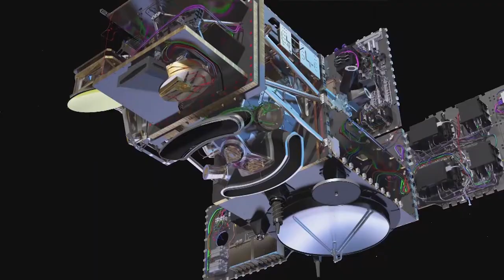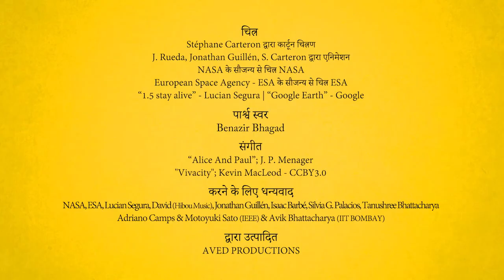video 10 - Subsurface Remote Sensing (Hindi)